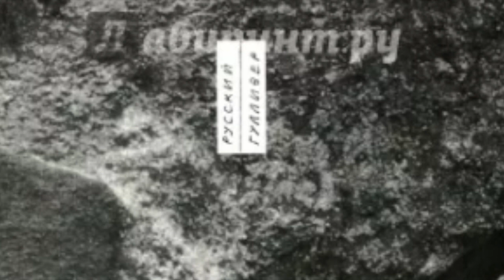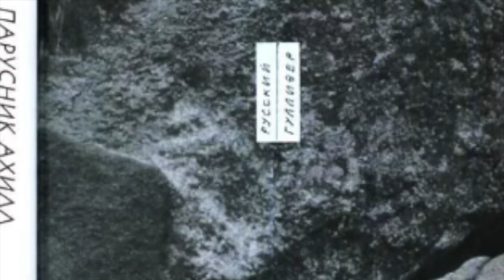Андрей Тавров поэтическая суть бытия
Андрей Тавров   интервью "Новым Известиям"